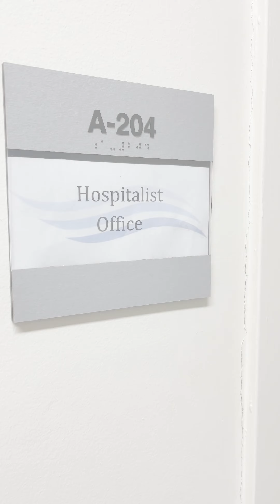DAY IN THE LIFE: Internal Medicine Hospitalist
Dr. Jason Argiro, an Internal Medicine Hospitalist at Stony Brook Southampton Hospital, takes us through his day!